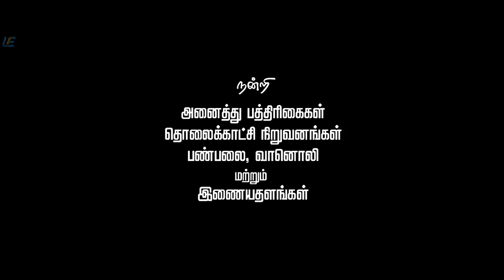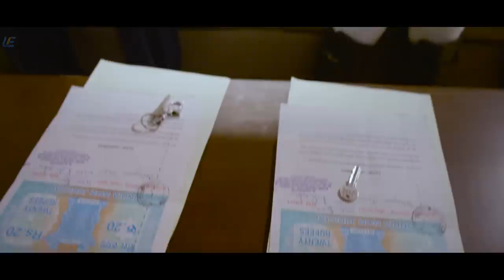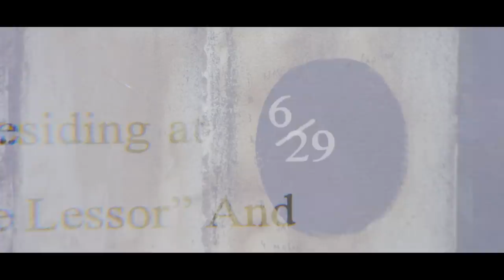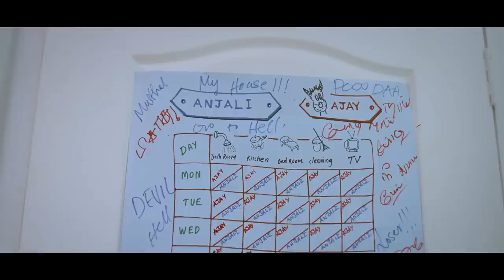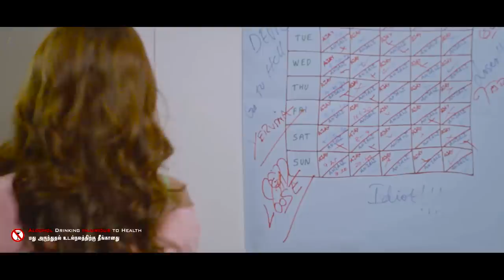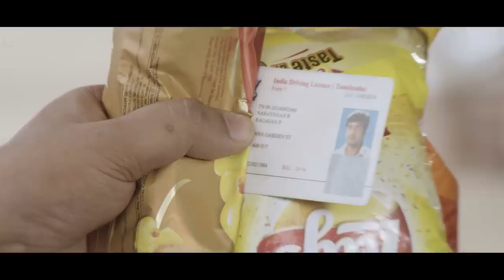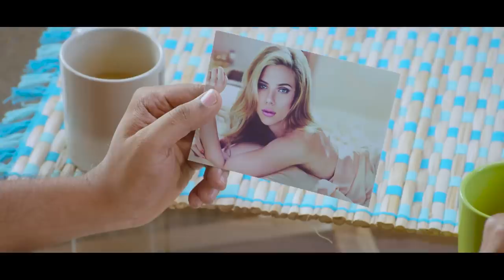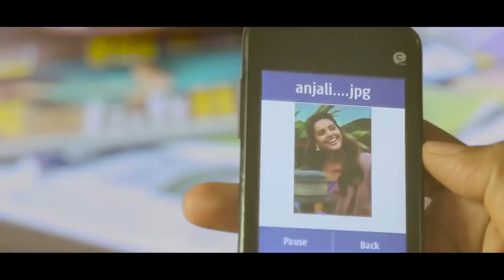Vanakkam Chennai Tamil Full Movie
After being cheated by Narayanan, a house agent, Ajay and Anjali end up sharing the same apartment. Love blossoms between the two while they attempt to catch Narayanan.

Movie - Vanakkam Chennai
Starring - Karthi, Premji, Nassar
Directed by Kiruthiga Udhayanidhi
Produced by Red Giant Movies